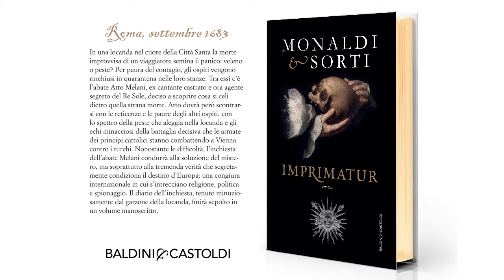IMPRIMATUR 6 - "Piango, prego e sospiro"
Soundtrack IMPRIMATUR - (English edition: Polygon, 2008):
6 - "Piango, prego e sospiro" (p. 111) Luigi Rossi